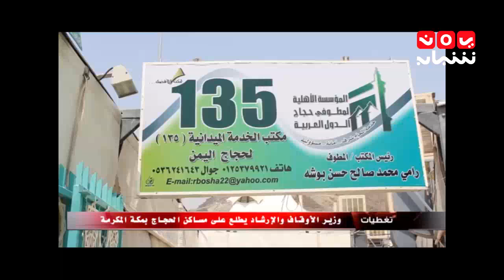تغطيات ..وزير الاوقاف والارشاد يطلع على مساكن الحجاج بمكة المكرمة 8-9-2016